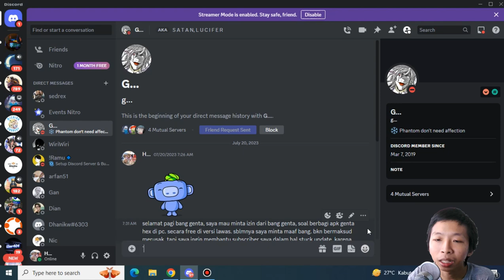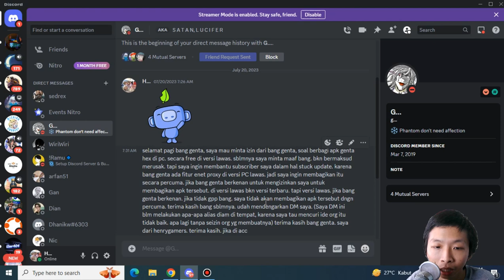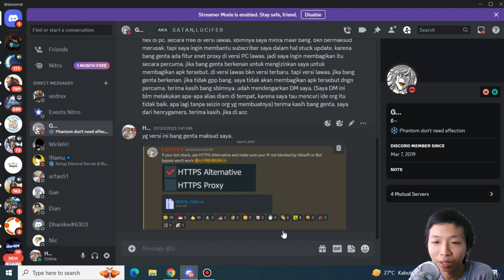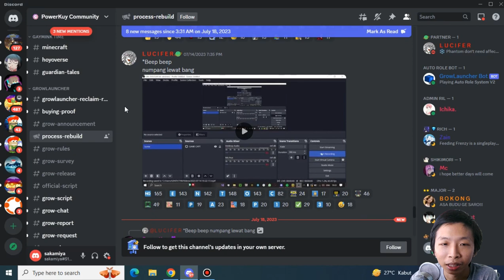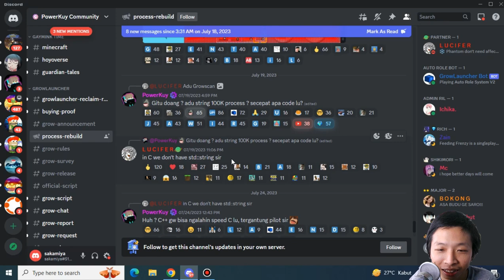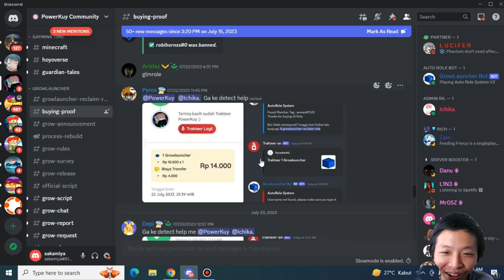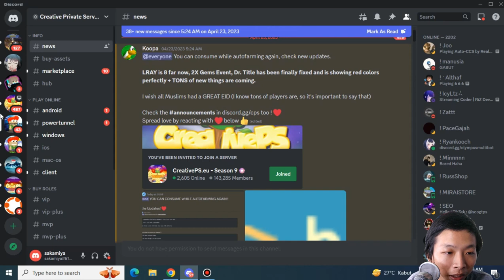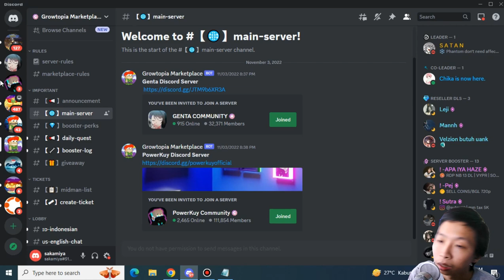Bikin Pengajuan Buat Bang Genta Hex - Growtopia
Description :
di video ini ada 2 pembahasan dsb:
1. surat pengajuanku terhadap genta hex
2. bahas soal powerkuy proses rebuildnya